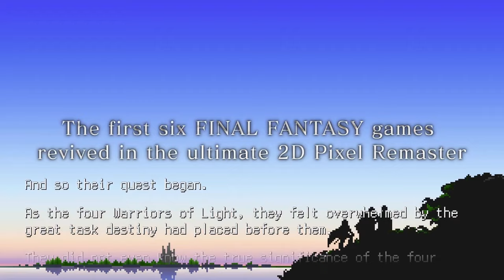Love JRPGs? Only have an XBOX? NO PROBLEM!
Are you a fan of JRPGs but only have an Xbox? Well, you're in luck! Despite popular belief, there are plenty of amazing JRPGs available on Xbox Series X and Series S. In this video, we'll explore the best JRPGs you can play on your Xbox, from Persona 5 Royal to Final Fantasy. We'll count down the top 10 JRPGs that you need. Whether you're a seasoned RPG fan or just looking for a new adventure, this video has got you covered. So, sit back, relax, and let's dive into the world of JRPGs on Xbox!